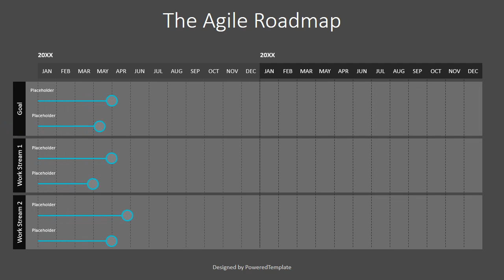Agile Roadmap Template - Free Google Slides theme and PowerPoint template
The Agile Roadmap Template is an editable free animated presentation template that works in Google Slides and PowerPoint has a creative design layout and represents a 2-year product development roadmap plan with milestones, workstreams, and tasks grouped by risk level: low, medium, and high.
Get access to this professionally designed complete presentation by clicking this